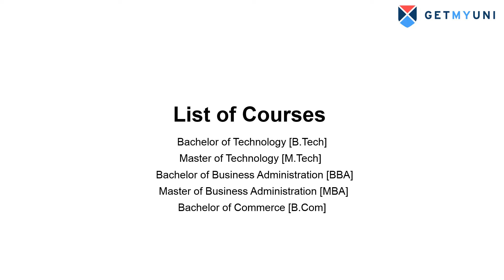Sandip University Admission Process 2022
Sandip University is one of the topmost University in Nashik. The university has highly skilled faculty and very well furnished infrastructure to enhance learning. It is an ultra-modern university which has the values of 5000 years old. It is an autonomous university which is governed by rules and policies of Maharashtra and under the regulations of Unversity grants commission. Various Schools/ Departments available at the Sandip University some of them are School of Engineering & Technology, School of Computing Sciences & Engineering, School of Law, School of Commerce & Management Studies, School of Pharmaceutical Sciences, School of Sciences, School of Social Science, School of Fashion Design & Beauty Cosmetology